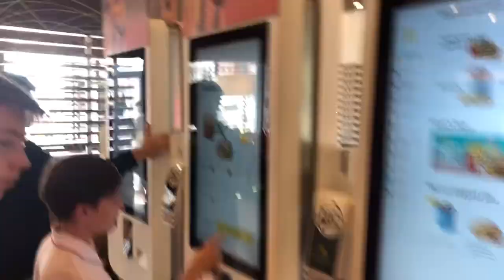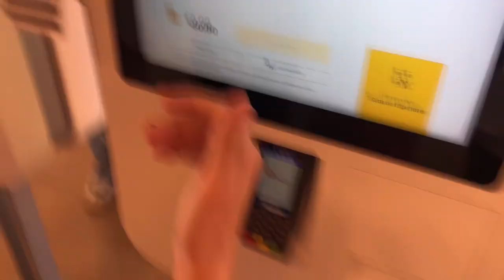How I Met “Fernando Torres” - Football In Spain - Day In The Life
I met a literal Icon